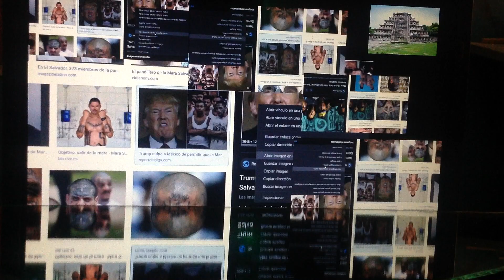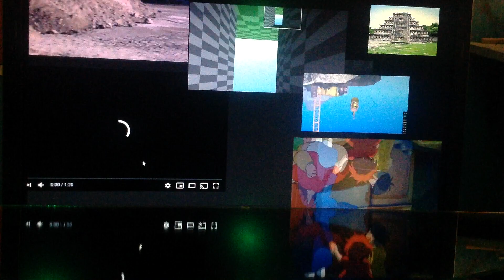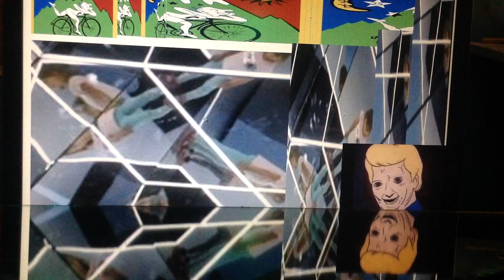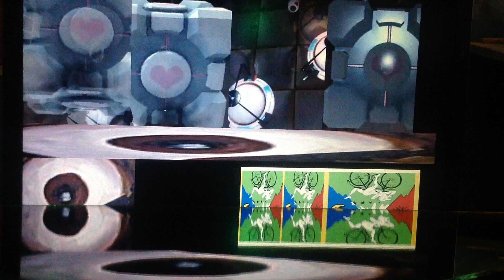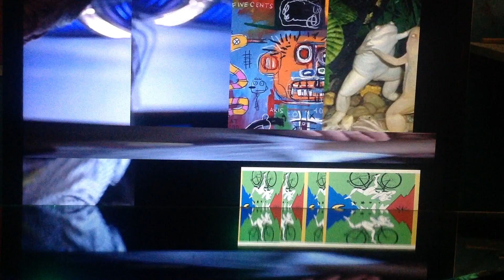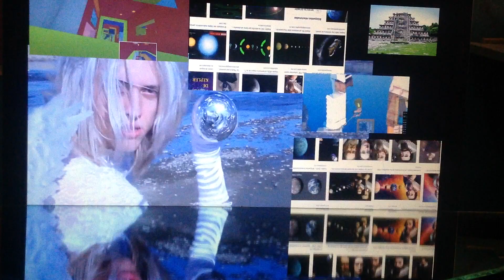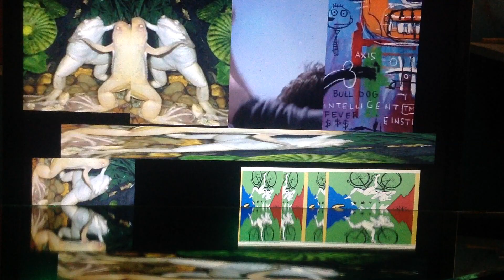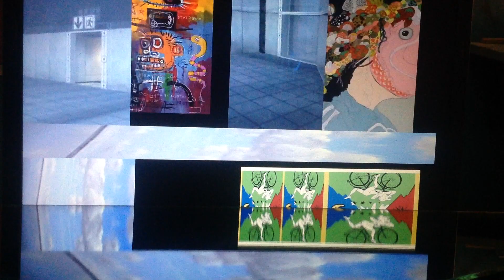Rem Koolhaas. Espacio basura.